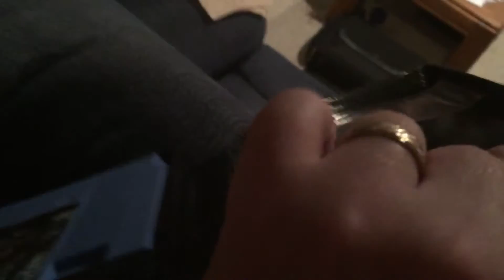Mega Ran RNDM Kickstarter NES Cart Unboxing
Check it out! My Kickstarter backer reward for funding Random a/k/a Mega Ran arrived! Thanks!